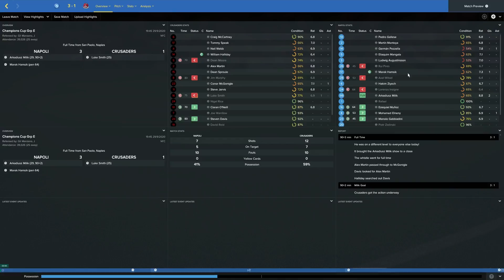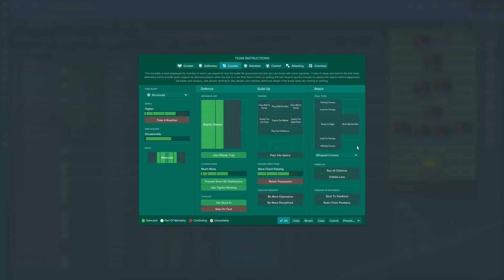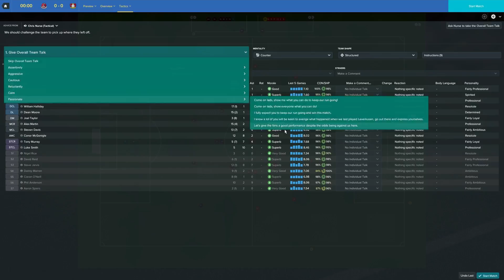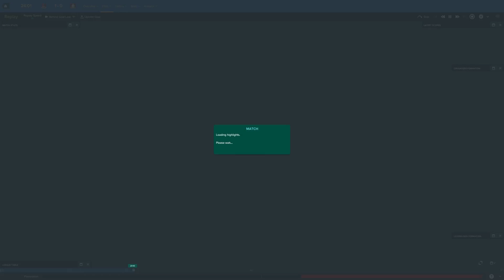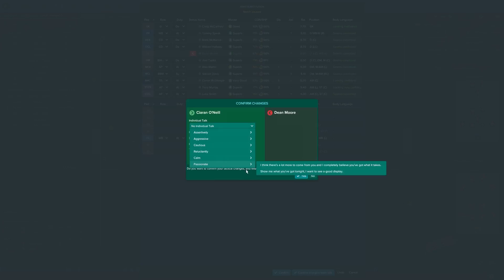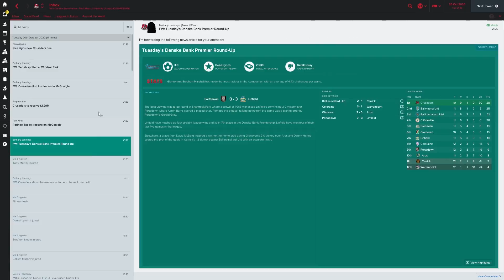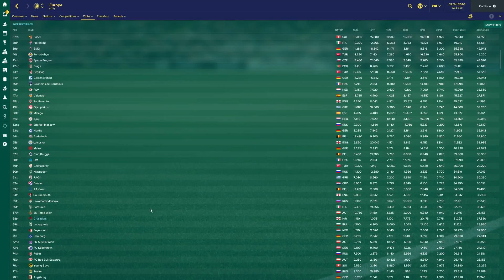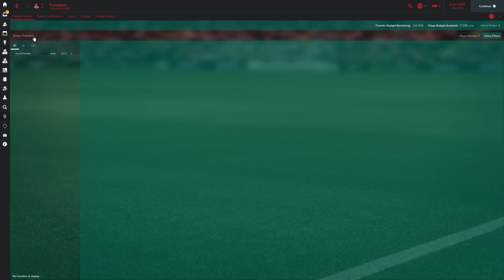RISE OF A NATION Northern Ireland Season 5 Episode 5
RISE OF A NATION – NORTHERN IRELAND

The aim of this save is to bring Northern Ireland's first division …. to the very top of the European Rankings and make Northern Ireland, the number one football nation.

To be open with the viewers, I have made changes to the default database with the pre-game editor. These changes are:
I have increased the local region population to the maximum
I have increase city population to the maximum
I have increased city attractiveness to the maximum
I have equalled Northern Ireland's transfer values with England's
I have maxed out Northern Ireland's youth rating and default re-gen stats

I response to these changes, I have enforced the following rules:
I can only sign Northern Ireland players
I can only sign players who generate from Northern Ireland clubs

Enjoy the series and don't forget to drop a like, subscribe and please please comment with questions and constructive criticism if you feel the series could do with improvement (I know it can and I am working on my ability)!